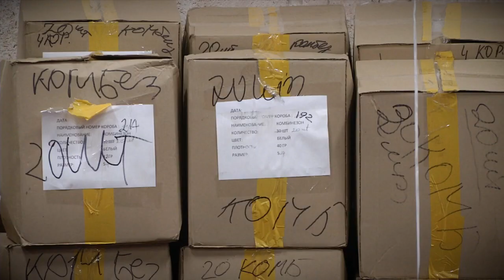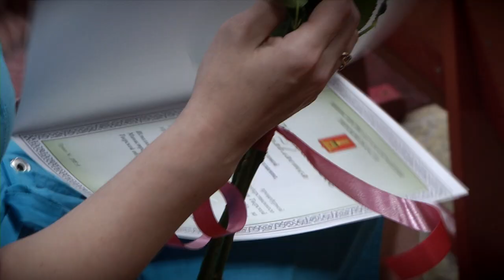Председатель городской думы Твери поздравил медиков с профессиональным праздником